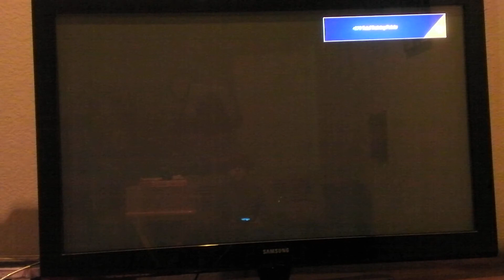WALK OFF!!!!!!!! | MLB The Show 17 | Road to the Show #7